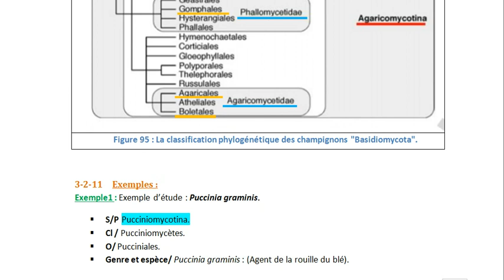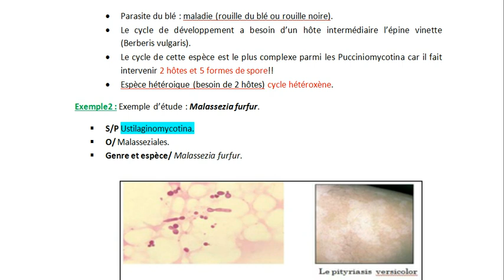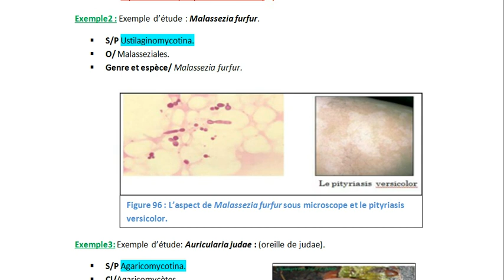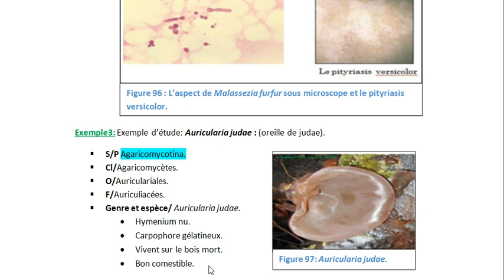.Puccinia graminis / Malassezia furfur / Auricularia judae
إن شاء الله يفيدكم الفيديو أعتذر على الصوت فقد كنت مريضة قليلا
دعواتكم لي و لوالديا
بالتوفيق.